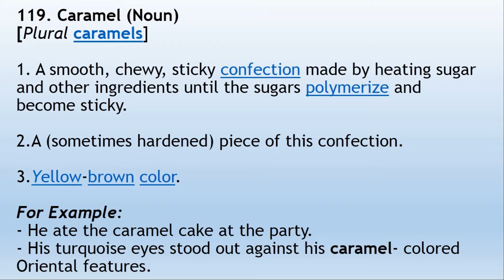✔️ How to Pronounce Caramel and What is Caramel? By Video Dictionary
Caramel (Noun)

[Plural caramels]

1. A smooth, chewy, sticky confection made by heating sugar and other ingredients until the sugars polymerize and become sticky.

2. A (sometimes hardened) piece of this confection.

3.      yellow-brown color.

For Example:

- He ate the caramel cake at the party.

- His turquoise eyes stood out against his caramel- colored Oriental features.